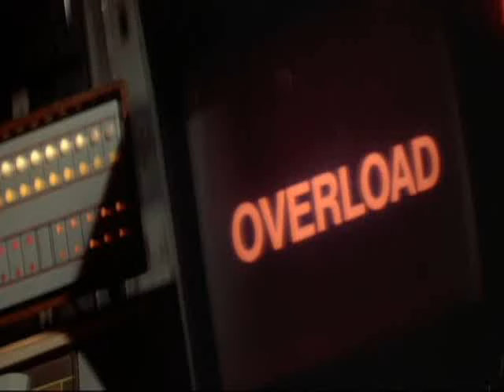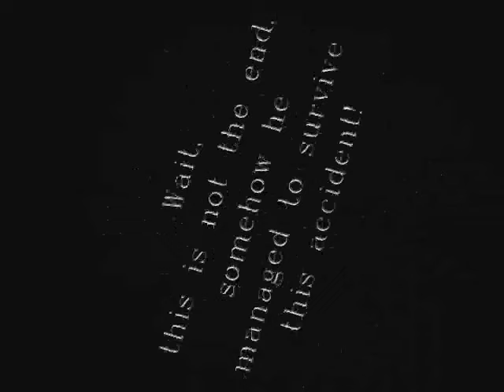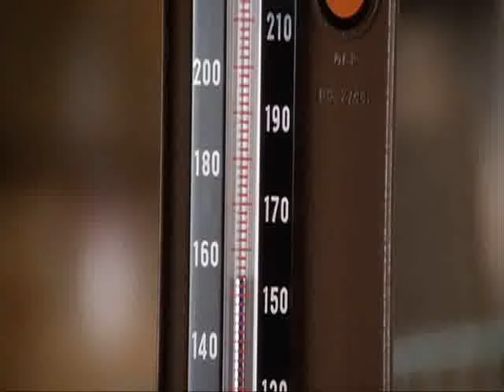Herbert Lom as Chief Inspector Dreyfus - Part 2/2- Scenes from Pink Panther Movies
A tribute to one of my favorite characters Chief Inspector Dreyfus (played by Herbert Lom )